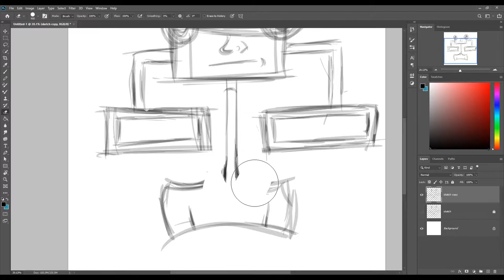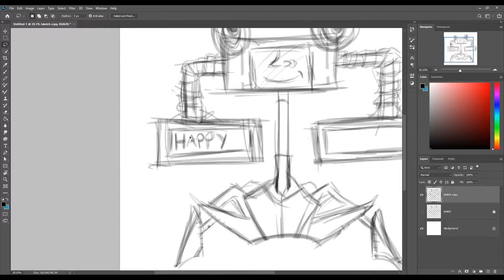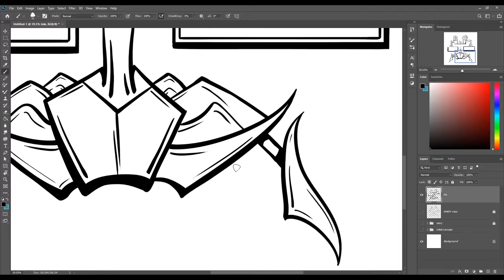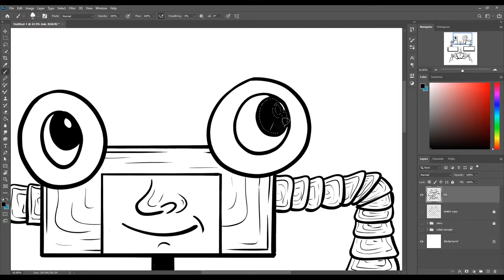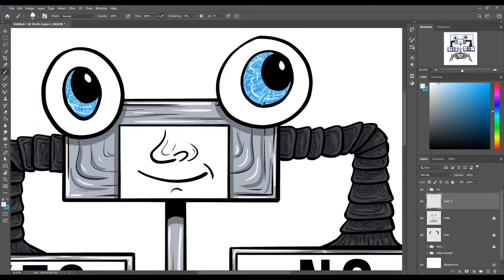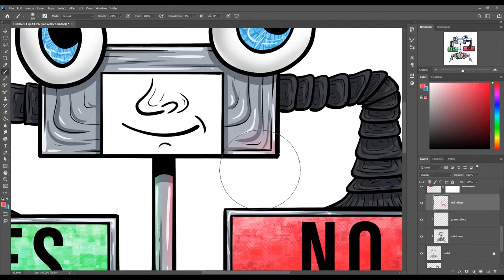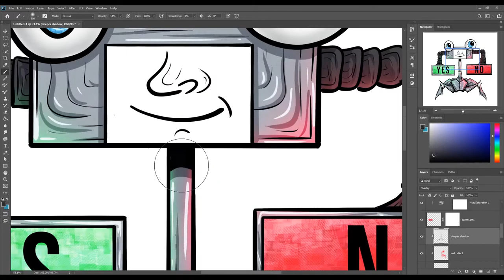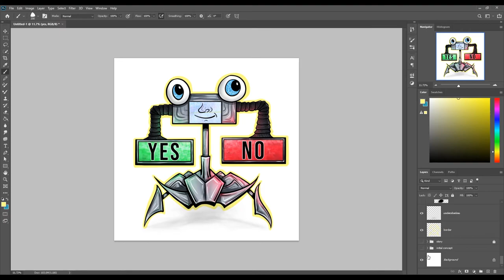Character Design! (Speed Paint)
Today was SUPER fun. I really enjoyed spending about 2 hours on this as opposed to my usual hour or so. It's a longer speed paint but that allowed me to delve deep into the details and even a little lore! Hope you enjoy this character design session on Photoshop!